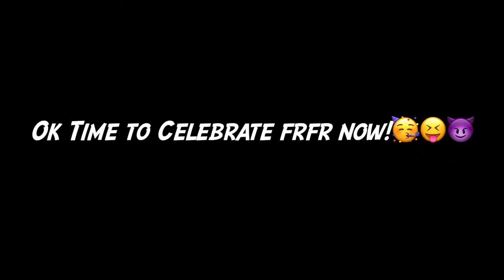Dropping 24pts for my Kobe year!🥳🎂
Ayeee Wassup gang!!! So for my 24th Bday, I wanted to score 24pts for it and even though I came up a little short, I'm grateful for the ppl I spent it with! So I hope you enjoyed it as much as I did!😇 Love y'all!❤️
And if your feeling generous, here's my Cash tag😝: $EverybodyNeedsJoy

AMBG!